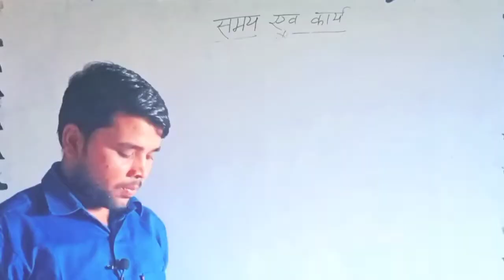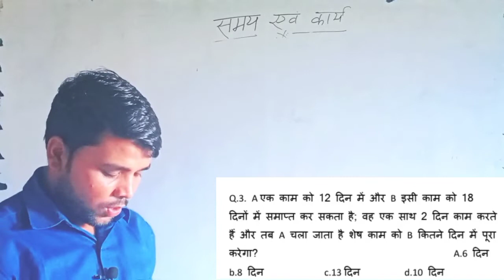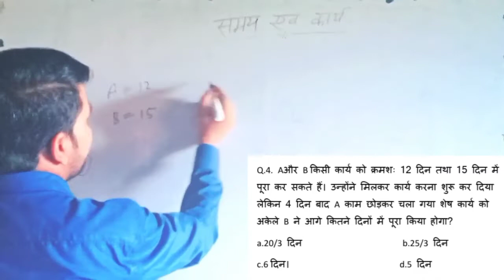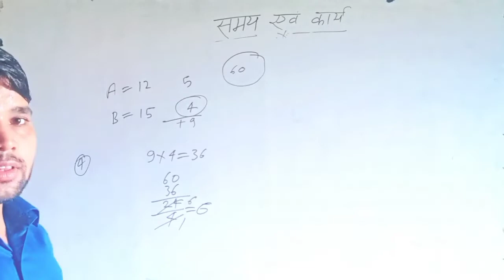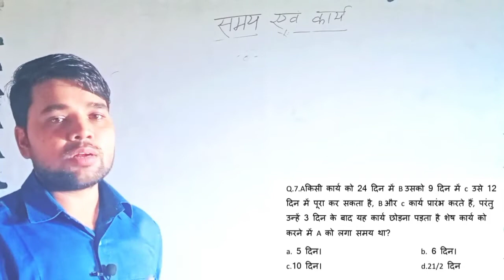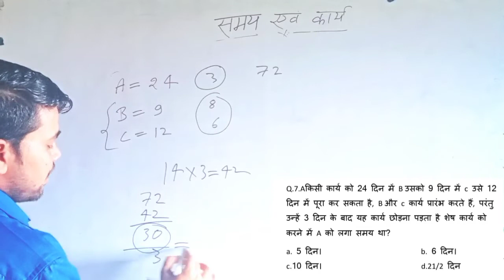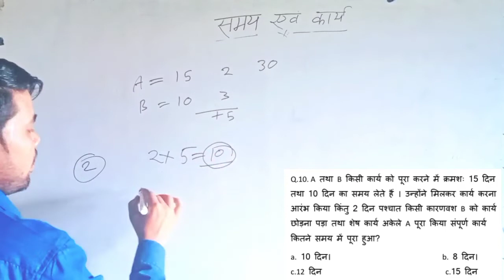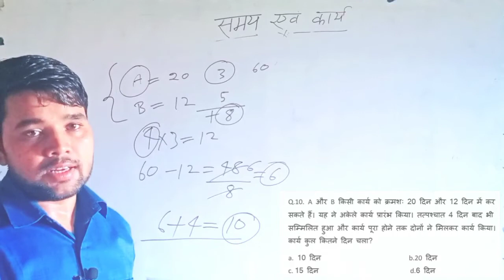Time and Work short tricks /problem ।समय और कार्य का खेल